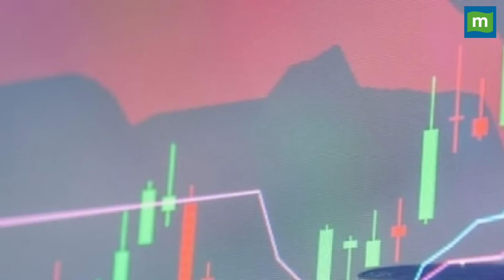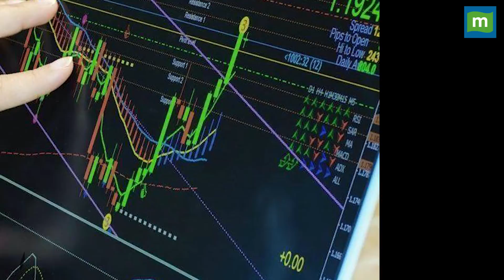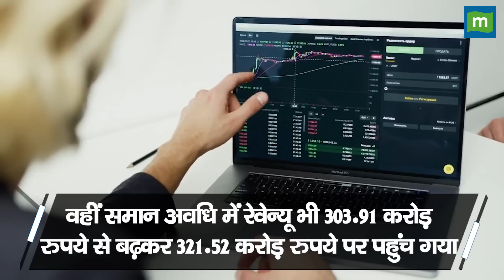Multibagger Stocks: इस केमिकल स्टॉक ने दिया 4000% रिटर्न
Multibagger Stock: इस केमिकल कंपनी ने दिया 4000% से अधिक रिटर्न, अब स्टॉक स्प्लिट का फैसला, एक के बदले मिलेंगे पांच शेयर